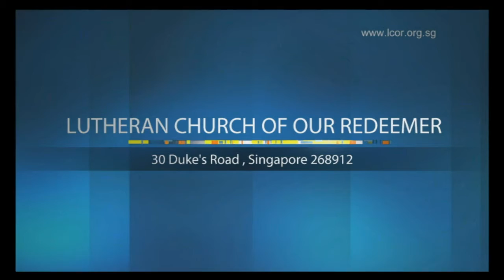Lutheran Church SG Vinvcent Raj 18Jun17